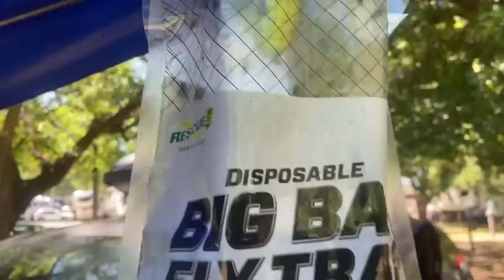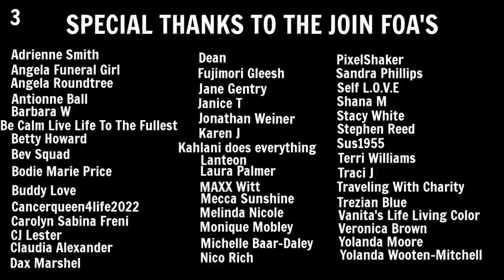Living In A Minivan | Ice Maker | Cheeseburger For Lunch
Hey FOA. I bought an ice maker. I’m curious to see how it works. I also cooked a cheeseburger.

Ice Maker